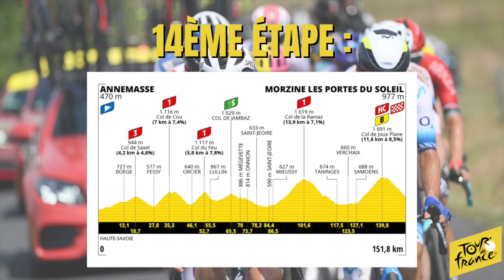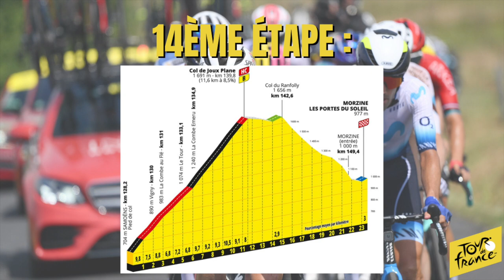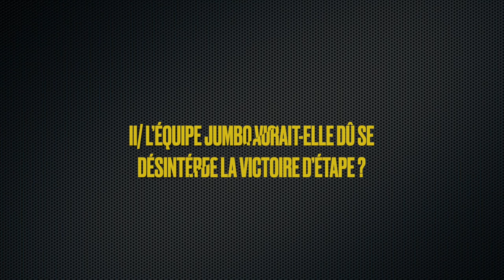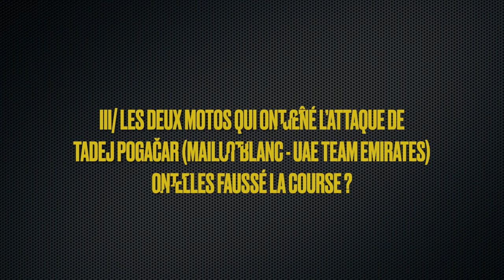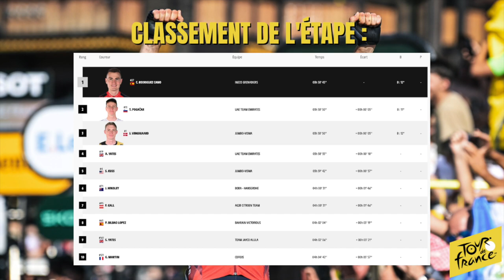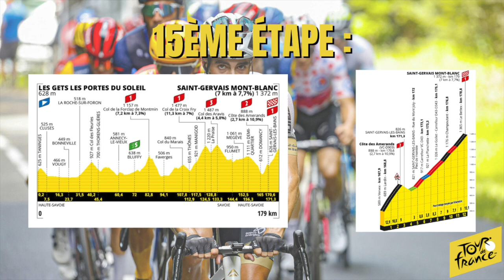Le Tour de France 2023 : Le Débrief de la 14ème Étape